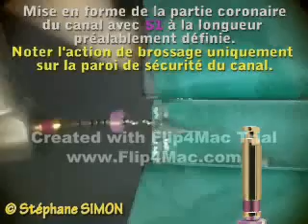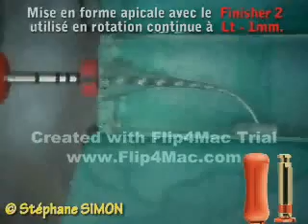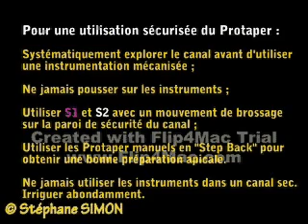protaper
system de preparation canalaire